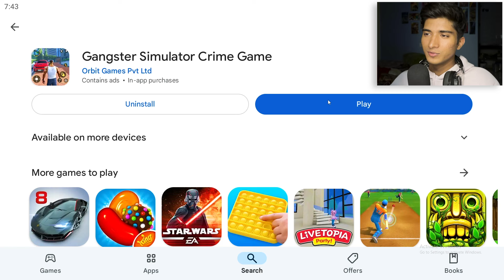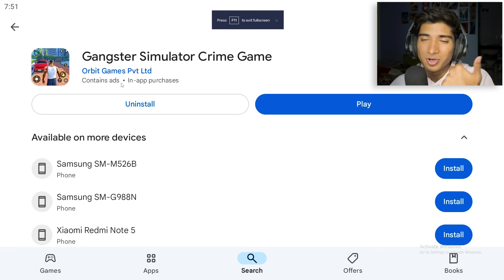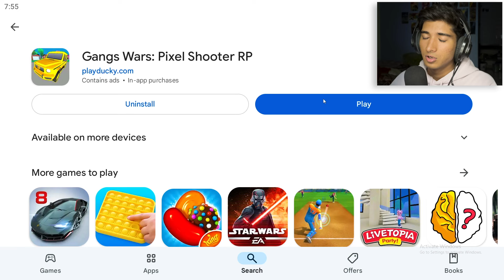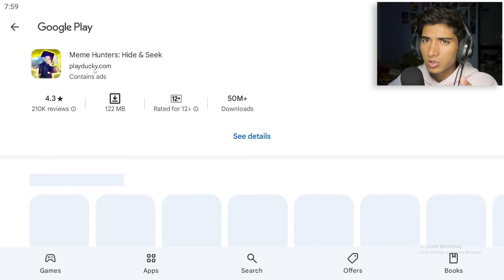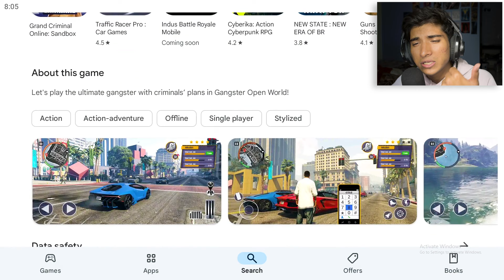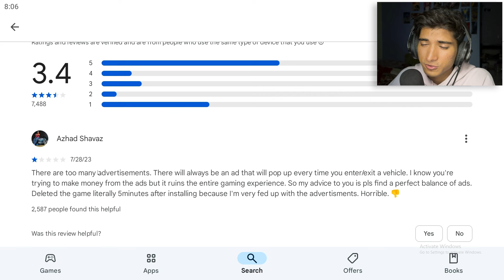Playing DESI GANGSTER GAMES from PLAYSTORE!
Toh aaj maine khelaa crazy gangster games!